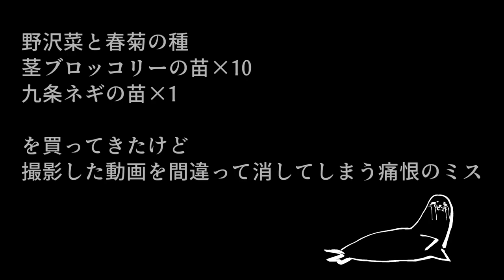133日目 苗と種買ってきたけど動画消えた...【アザラシ農園】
夕暮れの約束 written by Make a field Music